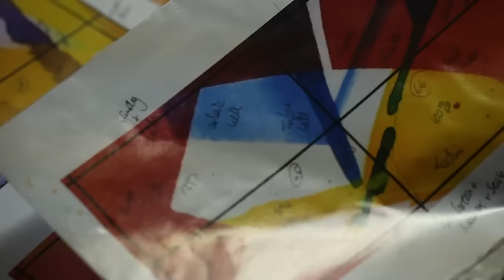MOLOTOW™ & Friends - MADC vs MOLOTOW™ PREMIUM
Products: MOLOTOW™ PREMIUM 400ml
Video: MADC - 500WALL (Leipzig, 2013)

MadC paints a massive 550 sqm wall all by herself in only 7 days in Leipzig, Germany

MOLOTOW™ PREMIUM

The MOLOTOW™ PREMIUM spray can is the first reference graffiti and street art can worldwide. It was developed over 10 years ago in cooperation with some of the most renowned street artists. This can fundamentally revolutionized the spray can technology and is still affecting the scene today.

Discover the world’s most comprehensive spray-paint color-range with 251+ colors and 49 color gradients – including neon and artist colors!

Click here to find out all about the past, the present, and the future of MOLOTOW™ PREMIUM